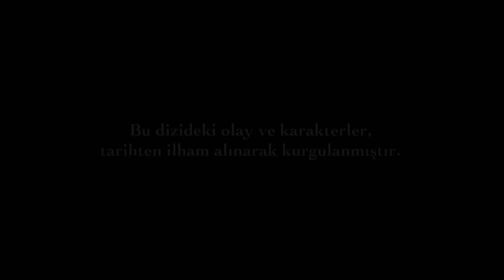Magnificent Century Episode 53 | English Subtitle (4K)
Even Sultan Suleiman sees the tension between Hürrem and Prince. Sultan Suleiman thinks Mustafa is right. Hürrem doesn't hesitate to tell Sultan Suleiman that she doensn't like his attitude. The prince shares everything happened with his mother. Mahidevran gets even stronger with Sultan Suleiman's support.
İbrahim reacts harshly to the rebels in front of his palace but Sultan Suleiman doesn't let his rage come out. Matrakçı's support for the rebels causes İbrahim and him to fall out with each other. Bali Bey wants to warn Matrakçı.